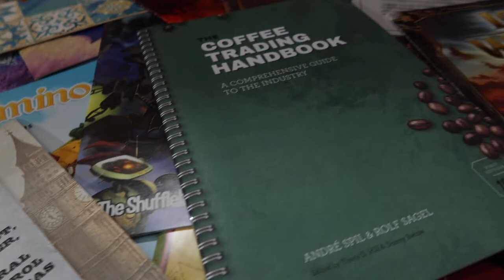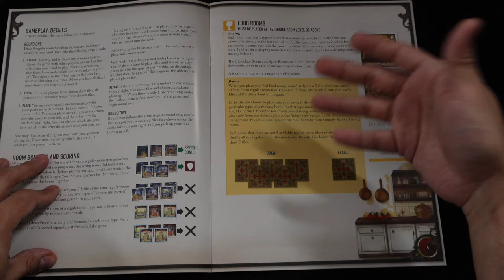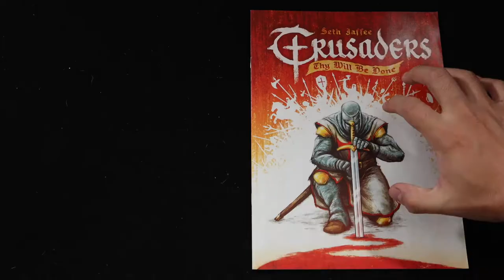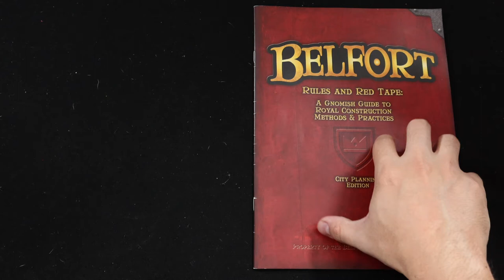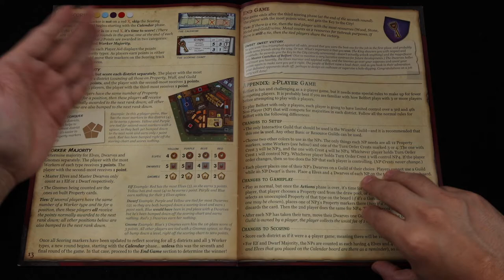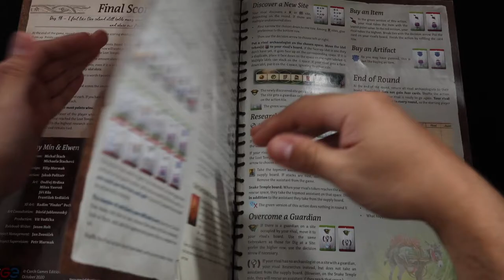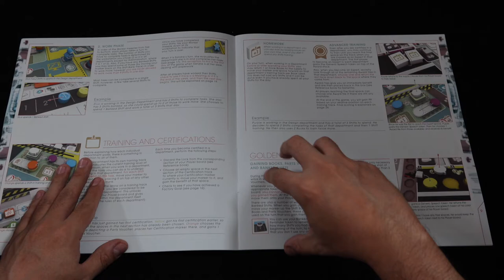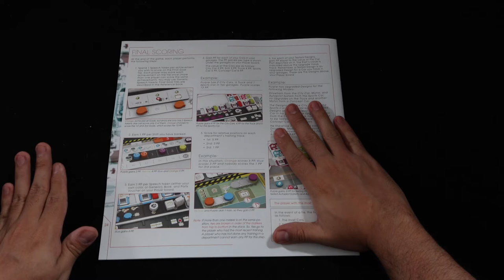Top Manuales de Juegos de Mesa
Josh saca todos los manuales de juegos de mesa de su colección en la búsqueda de sus 5 favoritos, esos manuales que hacen que aprender un juego de mesa sea sencillo y que al mismo tiempo se mantienen útiles durante el juego.

00:00 Intro
00:13 ¡Oh no Josh!
01:24 Manual #1
03:14 Manual #2
04:39 Manual #3
07:13 Manual #4
09:33 Mención Honorífica
10:12 Manual #5
12:35 Gloomhaven JOTL
13:06 Despedida
13:32 ¡Oh no Josh! 2.0